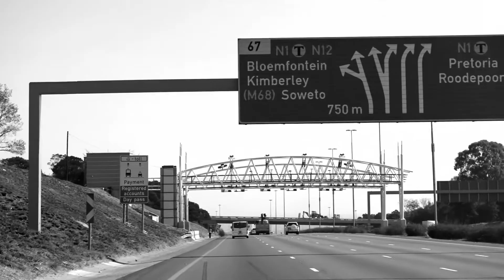21 Icons : Lillian Cingo : Behind the Scenes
The 21 Icons team visited Lillian Cingo at Noah's Ark in Kliptown Soweto for her portrait shoot. Join Adrian Steirn and the rest of the group for an exclusive look behind the scenes at the filming of one of South Africa's most extraordinary healers.